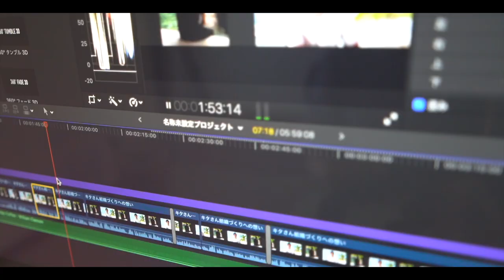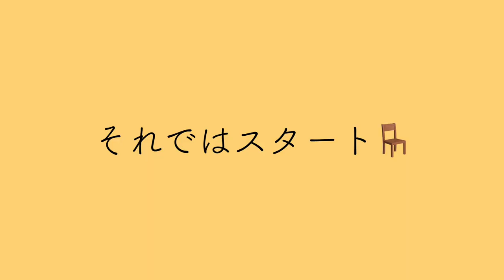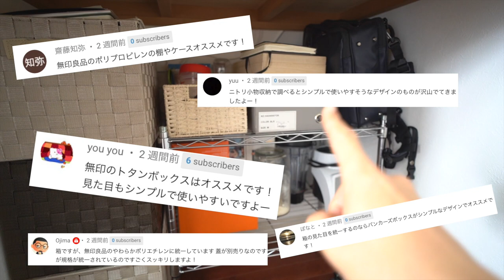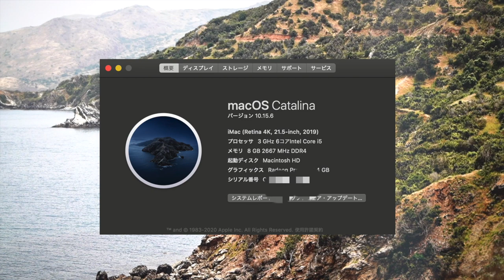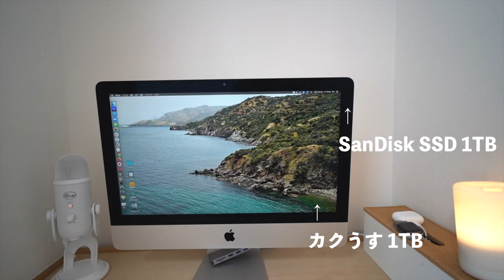【デスクツアー】都内・賃貸暮らしミニマリストの「押入れデスク周り紹介」